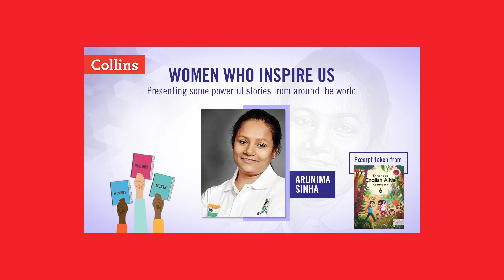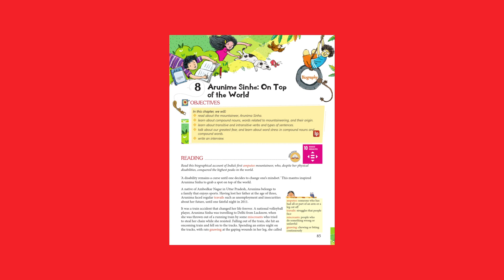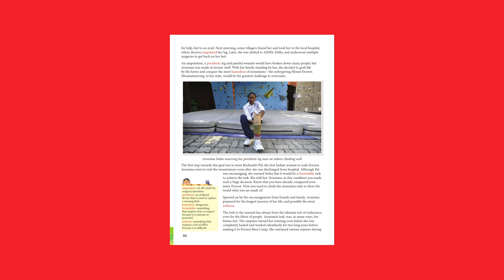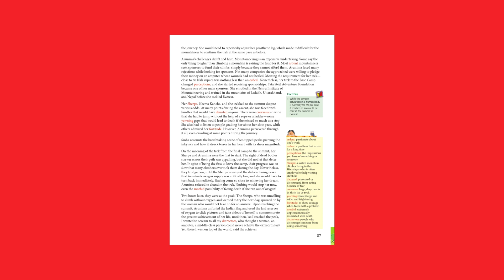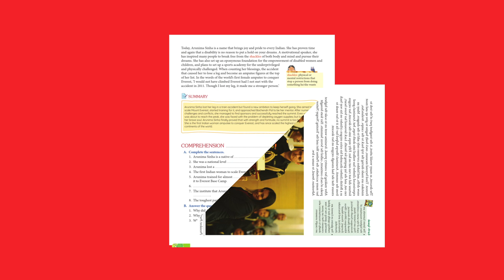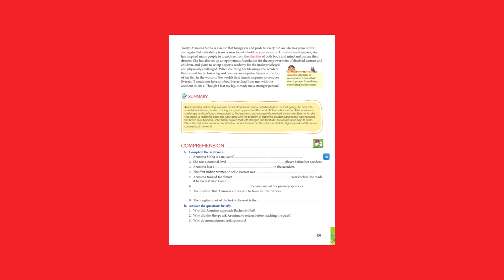Arunima Sinha - Women's History Month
Let’s read another inspirational story of a young woman who braved challenges of all sorts, to conquer her dreams! Swipe to read more about her inspiring journey.